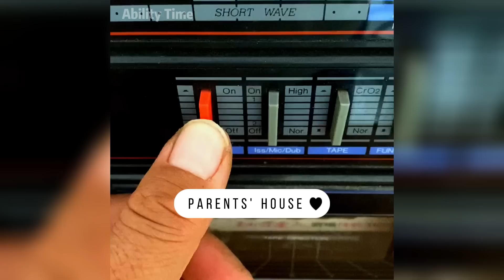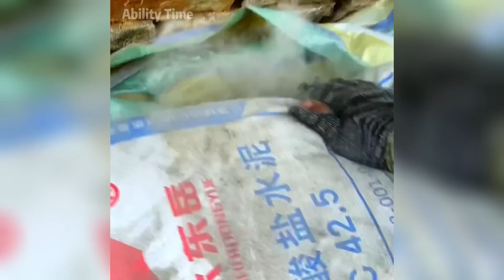52 year old single mason renovated his old house and spent the rest of his life here